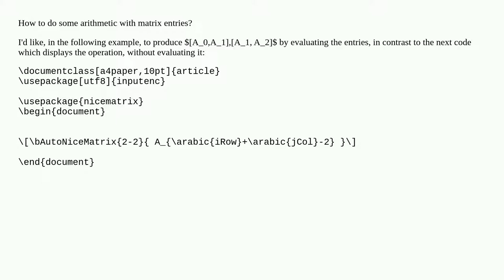Arithmetic in the matrix entries using nicematrix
A special thanks goes out to the community